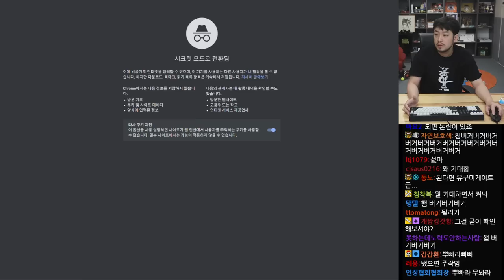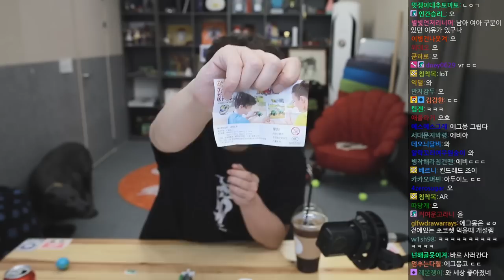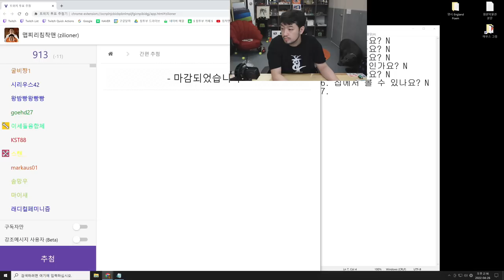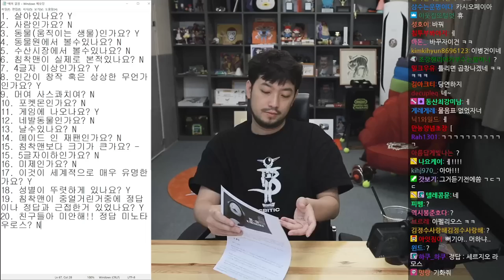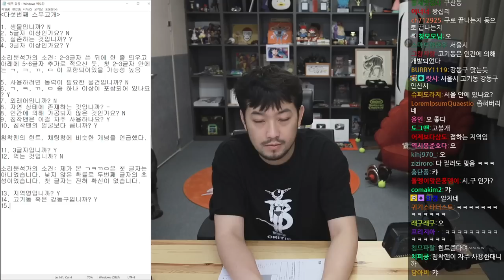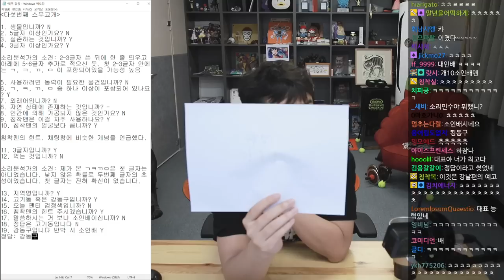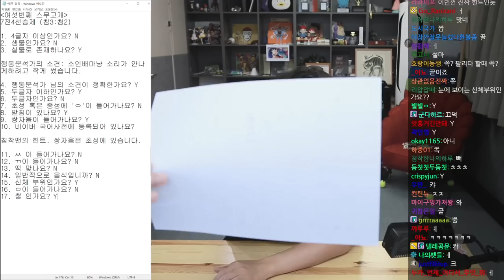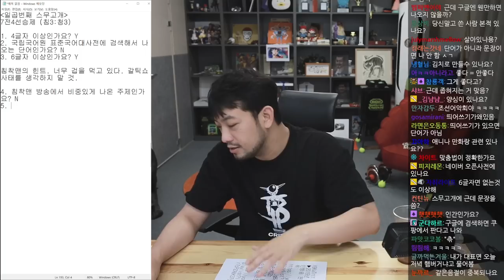2022년 04월 26일 | 컵라면 먹방, 시청자vs침착맨 스무고개